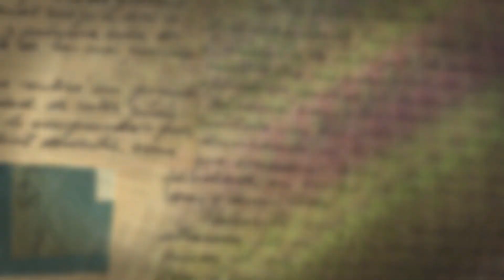Whitley Bay Carnival 2024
St. Cuthbert's leap into action at the Whitley Bay Carnival 2024!